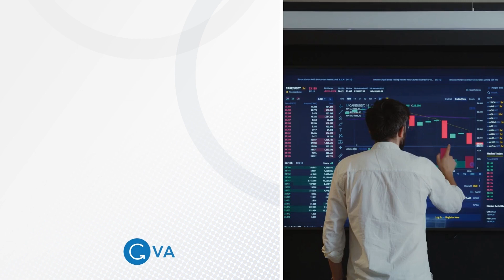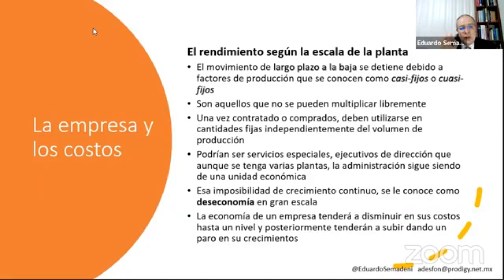¿Qué es la deseconomía en gran escala? con el Mtro. Eduardo Semadeni Guerrero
¿Tienes dudas de este concepto?
El reconocido expositor, Mtro. Eduardo Semadeni Guerrero, te explica este concepto en nuestro Diplomado en Finanzas.

También puedes contactarnos en:
m.me/gvamundial